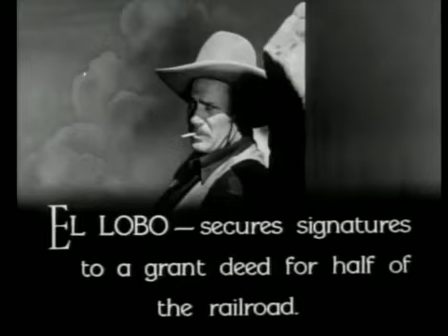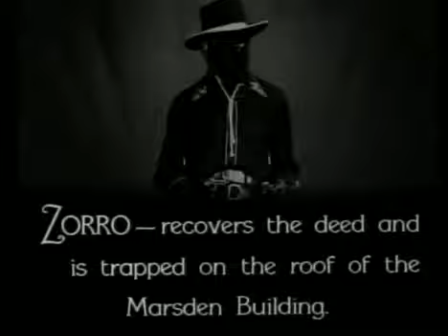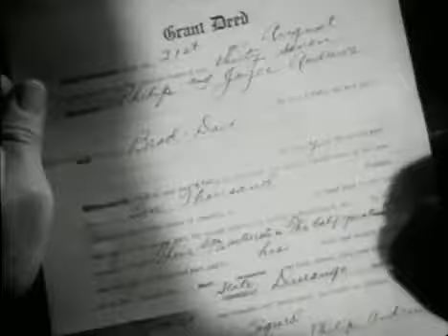"Zorro Rides Again" (1937), CHAPTER 11: Right of Way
Chapter 11 - Right of Way: Zorro, in a truck, is set for a collision with El Lobo, in a train.

Zorro Rides Again! (1937) is a 12-chapter Republic Pictures B-Western film serial. In 1935, four small movie studios (including Mascot, which produced many serials in the early '30s) merged to form Republic Pictures, the most famous of all serial studios.

The 8th of 66 Republic serials, the third with a Western theme and the last produced in 1937. Directed by William Witney & John English in their first collaboration, photographed by William Noble, starring John Carroll, stunt doubled by the great Yakima Canutt. The plot is a standard western storyline about a villain attempting to illicitly take valuable land (in this case a new railroad). The setting is a hybrid of modern 1930s (electricity, telephones, planes, trains and cars), and western elements (with horses). It was the first in a series of five Zorro serials: Zorro's Fighting Legion (1939), Zorro's Black Whip (1944), Son of Zorro (1947) and Ghost of Zorro (1949). This actioner was influenced by the Singing Cowboy trend in the golden age of film, and includes excellent model work by Howard and Theodore Lydecker. The success of many cliffhanger episode endings in Republic serials is attributable to the work of the Lydeckers.

The California-Yucatan Railroad, being built for the good of Mexico, is under siege by a gang of terrorists hoping to force its sale. No one can prove their connection to a big city unscrupulous financial pirate J. A. Marsden (Noah Beery). His goal is to take control of the Railroad with the aid of his henchman El Lobo (Richard Alexander).

Their partner, Don Manuel Vega (Nigel De Brulier) summons his nephew, James Vega (John Carroll), to help them as he is the great grandson of the original Zorro, Don Diego de la Vega. He is disappointed, however, to find that his nephew is a useless fop. Nevertheless, James Vega installs himself in the original Zorro's hideout and adopts the Zorro identity to defeat Marsden and El Lobo.

This Zorro uses twin pistols and a whip as his main weapons, rather than the traditional sword. Each episode pits Zorro against Marsden and his gang of outlaws as they engage in murder and sabotage in order to destroy the railroad, and at the end of every episode, there is a cliff-hanger. Can one black-clad man on horseback defeat a gang supplied with airplanes and machine guns?

The character of Zorro was created by writer Johnston McCulley, for his serialized novel "The Curse of Capistrano" in 1919.  Douglas Fairbanks created, “The Mark of Zorro" (1920), now classic.  In 1957, Disney's Zorro television show was the highest budgeted western in the T.V industry, and it had a huge affect, creating an explosive merchandising craze.

This is the first of several serials to capitalize on the Zorro name, all of which came from Republic. It utilizes an approach similar to the B-movies series of Gene Autry, which took place in the modern day but utilized many aspects of the old West, creating a strange mix of elements. In Zorro Rides Again, Zorro even ventures to New York City to wrap up the story and bring to justice the mastermind behind a land grab operation.

Directors William Whitney and John English had vast experience with westerns, and are known for "Bonanza" (1959-73), "The Adventures of Kit Carson" (1951-55), "Frontier Doctor" (1958-59), and "Zorro’s Fighting Legion" (1939). Witney and English honed a no-nonsense approach that treated the serial material with respect, unlike the camp of the "Flash Gordon" serials. Together they directed a wide variety of 17 consecutive serials during their tenure at Republic,  including westerns, "The Adventures of Red Ryder" (1940), a tale of the Canadian mounties, "King of the Royal Mounted" (1940), super hero adventures, "The Adventures of Captain Marvel" (1941), jungle adventures, "Jungle Girl" (1941), detective thrillers (with three "Dick Tracy" serials), and crime serials with sci-fi overtones, "Mysterious Dr. Satan" (1940). After their partnership dissolved they continued making fine serials separately, with Witney directing two of the all-time best serials, "Spy Smasher" (1942), and "The Perils of Nyoka" (1942).

It was shot in Cochilla, Mexico and featured other locales such as Bronson Canyon, Iverson Movie Ranch, Red Rock Canyon State Park, Angeles National Forest, and Chatsworth, Los Angeles. One of the most memorable stunt scenes in the history of film serials is when Stuntman Yakima Canutt, doubling Zorro, gallops up to the cab of a moving truck and swings from the saddle to its running board. Any mistake would have been lethal.

Zorro defined a genre of classic action film that has grown to recognize its origin. Its tribute towards this film is one reason why Steven Spielberg and George Lucas' "Indiana Jones" trilogy was so successful.